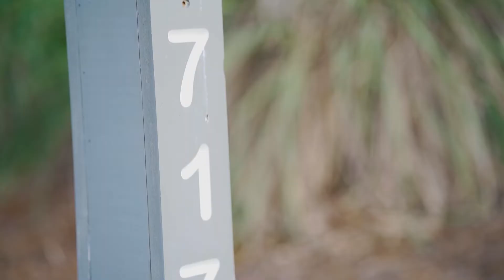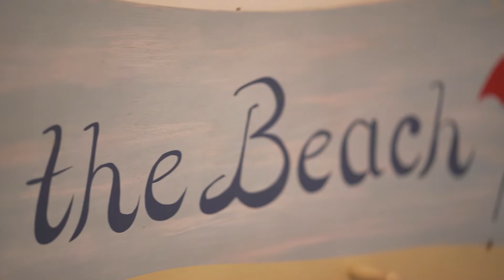717 Winter Trout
Your fully furnished Oceanfront Oasis awaits you at 717 Winter Trout on Fripp Island. This Luxurious custom-built home boasts 4,332 square feet of open living space..easy entertaining. A chef's kitchen with quartz countertops and stainless steel appliances, hardwood floors, dual primary suites, and an elevator are some notable features.Enjoy panoramic sunrises/sunsets from your double back decks overlooking the Atlantic Ocean.Expansive back lawn provides room for a pool! Fripp's many amenities are short golf cart ride away!Completely furnished, 2 golf carts and 6 bikes, this spacious home would be an ideal vacation rental investment property.